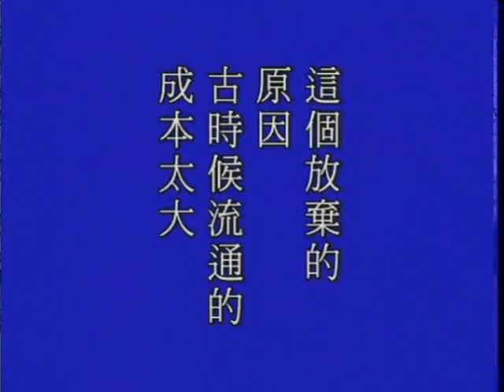大方廣佛華嚴經－1262－淨空法師